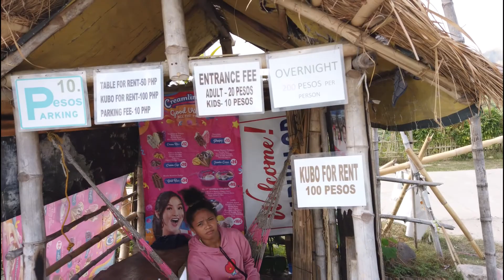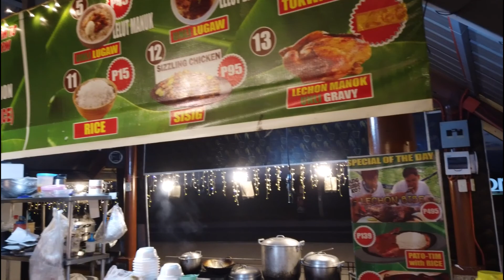Nabuclod (Nabuklod) in Pampanga is a very exciting place to be. Tourist attraction in Floridablanca.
FLORIDABLANCA, Pampanga – “It’s a paradise in the sky.”
Thus said visitors as they saw for the first time an Aeta village here known as Nabuklod or Nabuclod. It is perched in a hilly area whose temperature all year round could be compared to the cities of Baguio and Tagaytay.

The temperature was 16 degrees Celsius as measured by Roy Imperial, consultant-adviser of Gov. Lilia Pineda, when the governor’s team was in Nabuklod at about 6:15 a.m. last week.

“It’s better than Tagaytay and Baguio – because it’s still clean and fresh,” added the first-time visitors accompanied by Imperial and Pineda, including Candaba Mayor Jerry Pelayo and his son, Patrick.

Gov. Pineda has capitalized on the potentials of Nabuklod as tourism and agricultural area.

In doing so, she wants to maintain the natural beauty of Nabuklod and prioritizes the involvement and welfare of Aetas in the agri-tourism project.

The provincial government allotted some P7.9 million for the development of Nabuklod, particularly its hilly portion measuring at least 1,000 hectares.

The village is home to at least 150 Aeta families, according to Barangay Captain Roger Apang.

PINEDA’S DREAM FOR AETAS

In as many years of its existence, Nabuklod has been deprived of water, particularly in the populated portion of the barangay.

An Aeta mother and her child used to spend almost eight hours of walking just to get three pales of water from the nearest source in the village.

“We are thankful to Governor Pineda for allowing us to have water for the first time. It’s really helpful,” said the mother in mixed Tagalog and Capampangan dialects.

For her part, Pineda said in the dialect: “One reason why the Aetas do not have good hygiene practices is that they have no source of abundant water in their place. Now, we can teach them to clean themselves and their surroundings as more water is now readily available.”

The governor used at least P2.3 million to pump up water from the lower portion of the village.

ADVENTURE ON TOP

Pampanga Board Members Monz Laus and Fritzie David-Dizon braved and tried the first zipline (which was completed last year). They also tried the five other rides, including a cable car which was finished last month and now on a test-run.

“It’s really safe. But more importantly, it’s fun,” said Laus shortly after her ride in the zipline measuring about 480 meters.

Imperial said two twin ziplines and two single ziplines are to be constructed in Nabuklod. The cable car which can accommodate at least five people was recently inspected by Pineda.

Provincial department heads and Edna Vitug, executive assistant of the governor, tested the cable car and described the ride “as a wonderful trip in heaven.”

Provincial Administrator Andres Pangilinan Jr. said the project of the governor “is a venture.”

“It has a great chance of succeeding because it has huge potentials. The area is beautiful and scenic,” said Pangilinan.

More importantly, he added, Gov. Pineda has already achieved her goal and dream of prioritizing the welfare of the Aetas.

Asked by reporters why she gives special treatment to Aetas, Pineda said: “Ala kasing mamansin karela. Ilang minunang tau keng Pampanga  (Nobody is giving attention to them. They are the first settlers of Pampanga).

Pineda said her government will assist the Aetas in managing the area until they properly learn.

“In three years, we want the Aetas to be independent and see them managing Nabuklod well,” said Pineda.

AGRI PRODUCTS

Businessman Patrick Pelayo of Farm Fresh said Nabuklod could be tapped to produce high-value crops, including ube and strawberries. He disclosed that a prominent ice cream maker based in Metro Manila wants Pampanga to produce ube and strawberries as the supply is becoming scare.

Mayor Pelayo said local officials and the governor of Nueva Vizcaya are willing to teach Nabuklod farmers of producing strawberries, ube and other-high value crops.

He added that Nueva Vizcaya’s area for high-value crops is similar to Nabuklod in terms of temperature and landscape.

“The area for high-value crops should be cold like Nabuklod. We will conduct soil test to determine what other crops can be planted here,” said Pineda in an interview on one of the two view decks constructed last year.

Nabuklod is indeed a paradise in the sky. But it is the Aetas that will greatly benefit from the agri-tourism project as designed and envisioned by Pineda, better known as “Nanay (mother)” among her people, notably the then neglected Aetas.